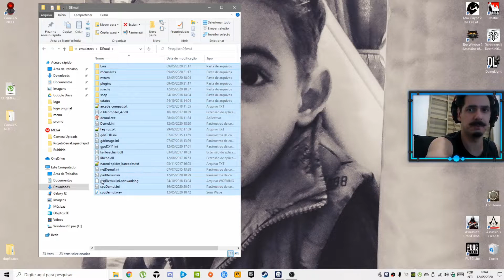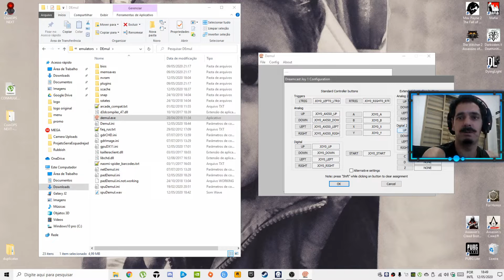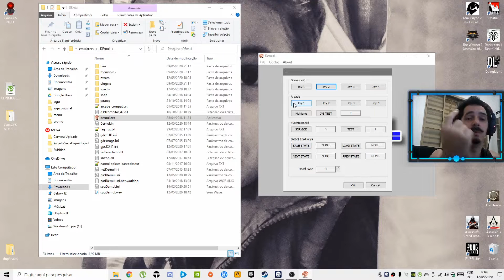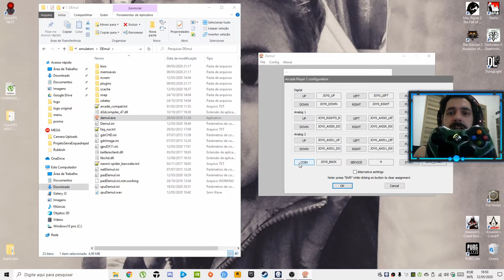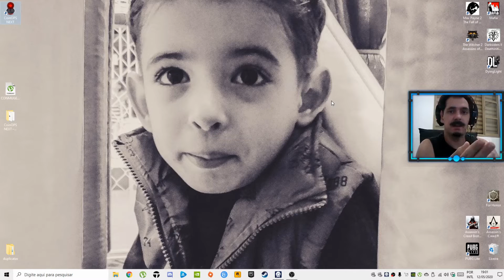CoinOps Next: aprenda configurar os controles no emulador Demul (Atomiswave, Naomi, Dreamcast)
𝕊𝕖𝕛𝕒𝕞 𝕥𝕠𝕕𝕠𝕤 𝕞𝕦𝕚𝕥𝕠 𝕓𝕖𝕞 𝕧𝕚𝕟𝕕𝕠𝕤 𝕒𝕠 𝕔𝕒𝕟𝕒𝕝 𝔸𝕟𝕥𝕚𝕘𝕦𝕖𝕣𝕒 ℝ𝕖𝕥𝕣𝕠̂,
𝕒𝕢𝕦𝕚 𝕔𝕠𝕞𝕡𝕒𝕣𝕥𝕚𝕝𝕙𝕒𝕞𝕠𝕤 𝕡𝕦𝕣𝕒 𝕟𝕠𝕤𝕥𝕒𝕝𝕘𝕚𝕒
𝕖 𝕒𝕝𝕘𝕦𝕞𝕒𝕤 𝕕𝕚𝕔𝕒𝕤 𝕝𝕖𝕘𝕒𝕚𝕤 𝕤𝕠𝕓𝕣𝕖 𝕗𝕣𝕠𝕟𝕥𝕖𝕟𝕕𝕤
𝕖 𝕖𝕞𝕦𝕝𝕒𝕕𝕠𝕣𝕖𝕤 𝕖𝕞 𝕘𝕖𝕣𝕒𝕝

✅✅✅𝕄𝕖𝕦 ℙℂ...⏬⏬⏬

ℙ𝕝𝕒𝕔𝕒 𝕞𝕒̃𝕖          : 𝔸𝕤ℝ𝕠𝕔𝕜 𝔹𝟜𝟝𝟘 𝕊𝕥𝕖𝕖𝕝 𝕃𝕖𝕘𝕖𝕟𝕕
ℙ𝕣𝕠𝕔𝕖𝕤𝕤𝕒𝕕𝕠𝕣      : ℝ𝕪𝕤𝕖𝕟 𝟟 𝟚𝟟𝟘𝟘𝕩
ℙ𝕝𝕒𝕔𝕒 𝕕𝕖 𝕧𝕚𝕕𝕖𝕠 : 𝔾𝕒𝕝𝕒𝕩 𝔾𝕖𝕗𝕠𝕣𝕔𝕖 𝔾𝕋𝕏 𝟙𝟞𝟝𝟘 𝕤𝕦𝕡𝕖𝕣
𝕄𝕖𝕞𝕠𝕣𝕚𝕒            : ℂ𝕠𝕣𝕤𝕒𝕚𝕣 𝔻𝔻ℝ𝟜 𝟙𝟞 𝔾𝔹 (𝟚𝕩𝟠) 𝟛𝟘𝟘𝟘 𝕄ℍ𝕫
𝔽𝕠𝕟𝕥𝕖                   : 𝕋𝕙𝕖𝕣𝕞𝕒𝕝𝕥𝕒𝕜𝕖 𝟞𝟘𝟘 𝕎 𝕤𝕞𝕒𝕣𝕥